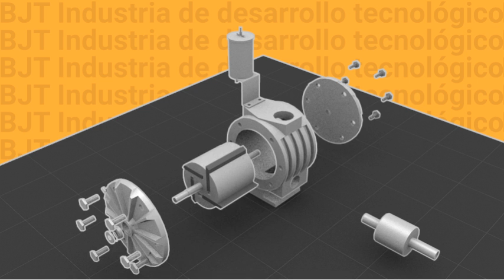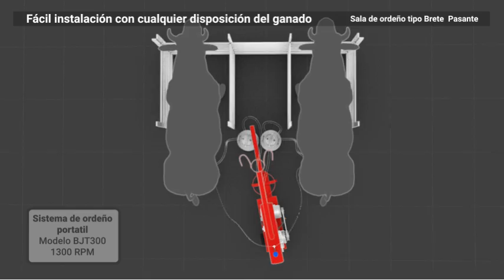bomba de vacío sistema de ordeño portátil Industrias BJT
Despiece de bomba de vacío bjt y presentación de sistema de ordeño portátil Venezuela